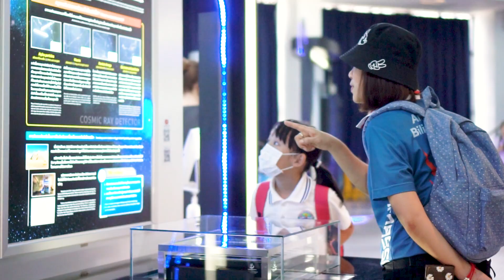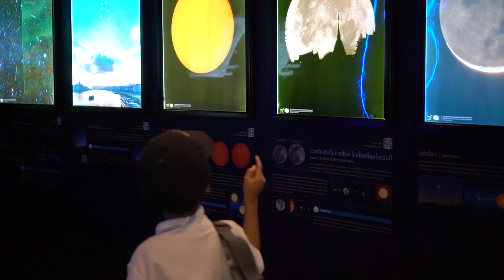ABS Grade 2 Field Trip At Narit (National Astronomical Research Institute of Thailand).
🌟📣ABS Grade 2 Field Trip on Thursday 29th June, 2023 At Narit (National Astronomical Research Institute of Thailand).
 Students were increasing their knowledge about astronomy by learning how to observe and by using instruments to analyze the data from telescopes.